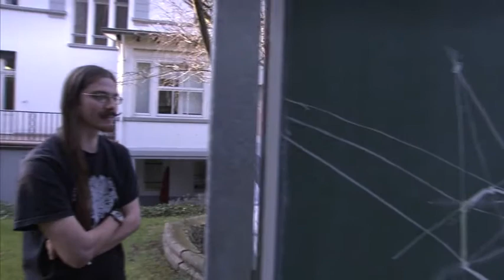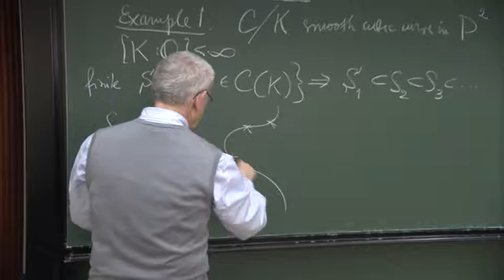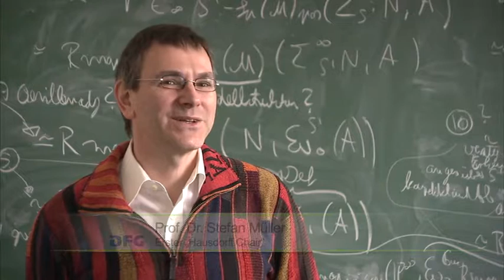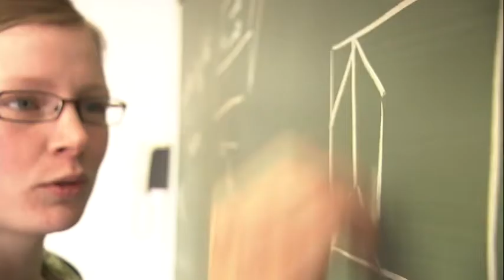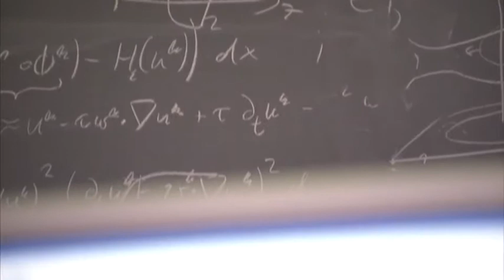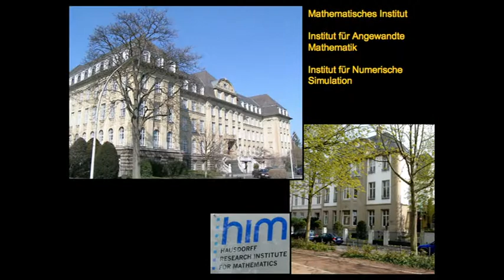Exzellenzinitiative: Exzellenzcluster "Mathematics: Foundations, Models, Applications"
Mathematik ist ein breit gefächertes und in Wandlung begriffenes Forschungsgebiet. Mit dem Hausdorff Center for Mathematics plant die Bonner Mathematik, ihre Position als internationales Zentrum auszubauen. Der Grundstein dazu ist seit langem gelegt, denn in Bonn arbeiten zahlreiche Mathematikerinnen und Mathematiker von Weltruf. Zwölf Forschungsgebiete werden ein weites Spektrum der Mathematik abdecken: von Themen aus den klassischen Kernbereichen der Mathematik über mathematische Modellierung und numerische Simulation in den Natur- und Sozialwissenschaften bis hin zum Transfer von Mathematik in technische Anwendungen. Teile der Wirtschafts- und Geowissenschaften, Physik, Biologie und Informatik fußen stark auf mathematischem Know-how. Über neue Professuren an den Schnittstellen werden Brücken zu diesen Fächern ausgebaut und somit zukunftsträchtige Themen der Mathematik maßgeblich vorangetrieben. Der Exzellenzcluster soll zudem Gastwissenschaftlerinnen und -wissenschaftler aus aller Welt zu Schwerpunktthemen zusammenführen, die im Semesterturnus wechseln. Beteiligt:  Rheinische Friedrich-Wilhelms-Universität Bonn (Sprecherhochschule), Max-Planck-Institut für Mathematik, Bonn